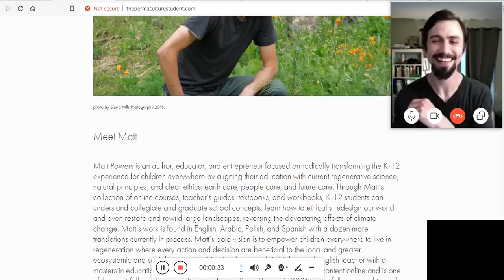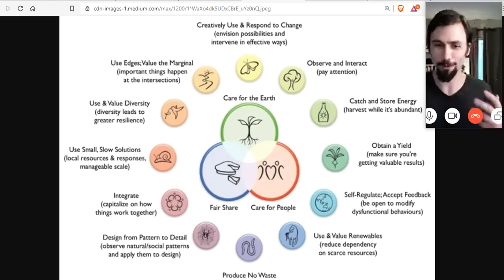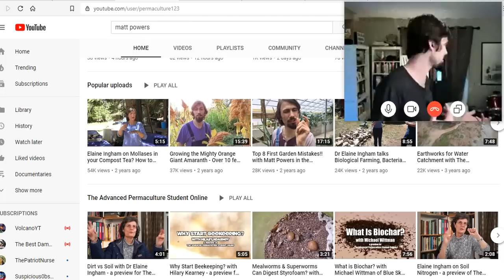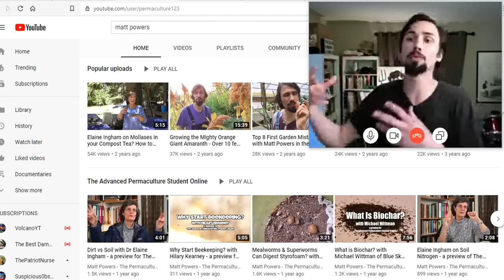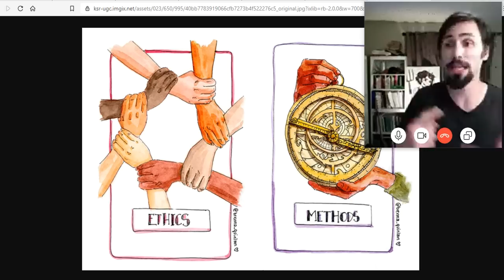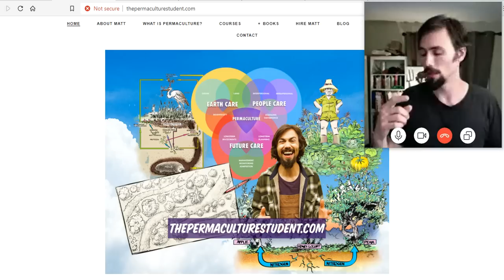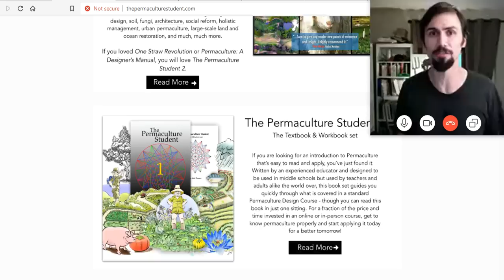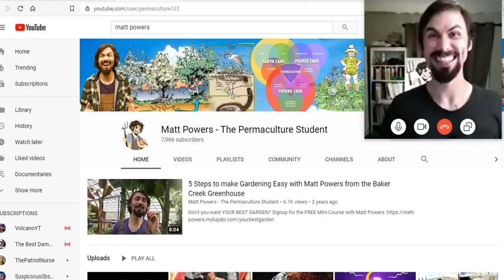Matt Powers - The Permaculture Student Dot Com - Spiritual Awakening - Living Life With Purpose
Matt Powers is an author, educator, and entrepreneur focused on radically transforming the K-12 experience for children everywhere by aligning their education with current regenerative science, natural principles, and clear ethics: earth care, people care, and future care. Through Matt’s collection of online courses, teacher’s guides, textbooks, and workbooks, K-12 students can understand collegiate and graduate school concepts, learn how to ethically redesign our world.

Bitcoin: 17NV3vtcQhRnsRnjckCcYkKVEUcnirKQ62